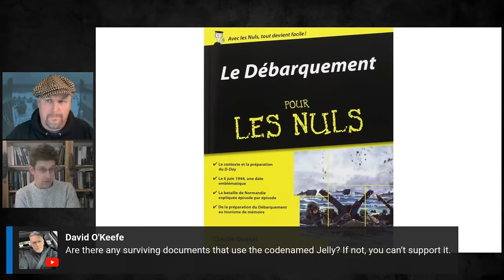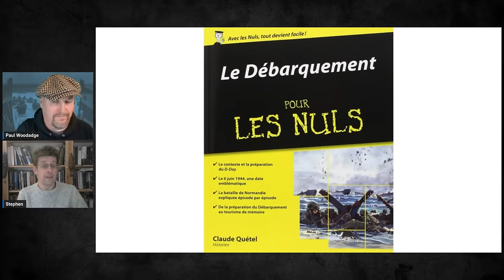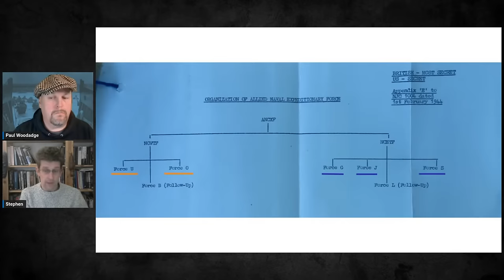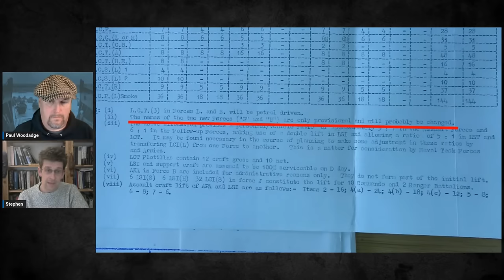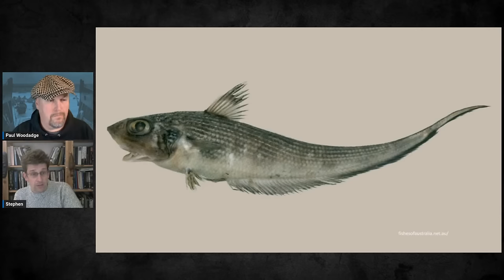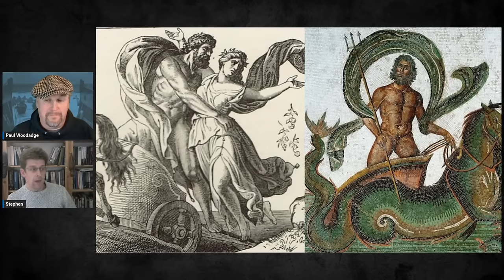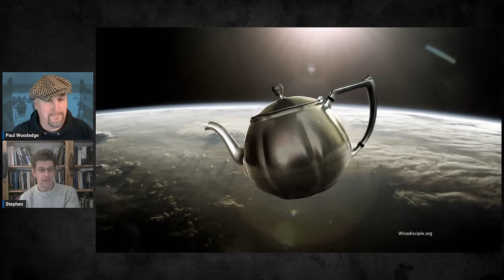Juno Beach was originally called Jelly Beach - A WWII Myths show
Was Juno Beach originally named Jelly Beach and changed later in the planning?

Stephen Fisher is an archaeologist and historian specialising in 20th century military conflict. One of his areas of interest is Operation Neptune and D-Day embarkation, and recently he was the heritage advisor during the restoration of LCT 7074, the last remaining Landing Craft Tank in the UK. He also specialises in Coastal Forces and maritime actions of both wars.

His forthcoming book on Sword Beach is eagerly awaited at WW2TV HQ